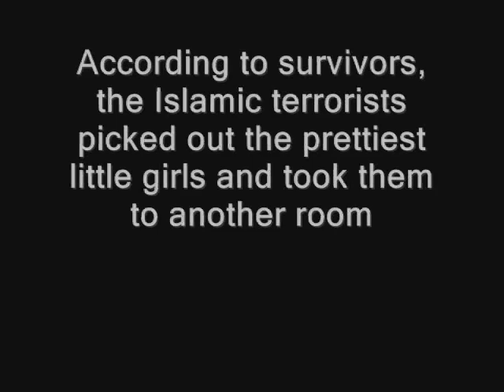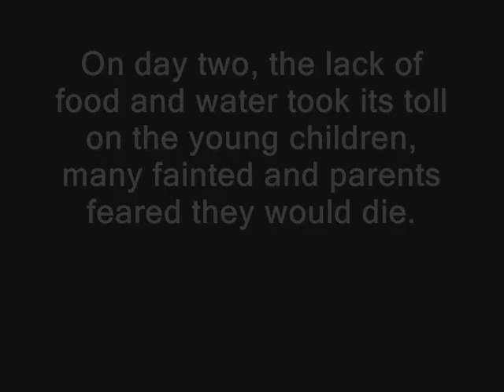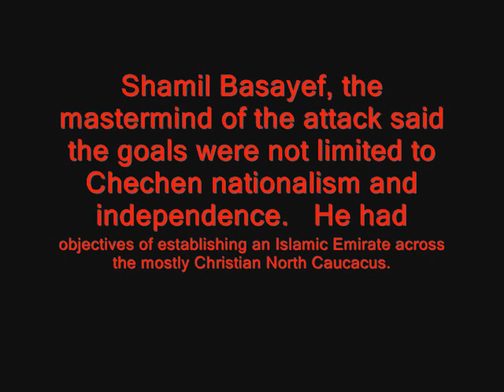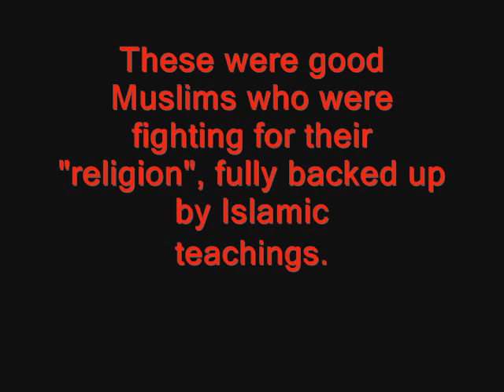Beslan School Massacre and Islamic Fundamentalism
The tragedy that happened in Beslan needs to be remembered.  This video is for the remembrance of the innocent victims and serves as a warning to all those who don't treat Islamic Fundamentalism as a threat to Western Civilization.